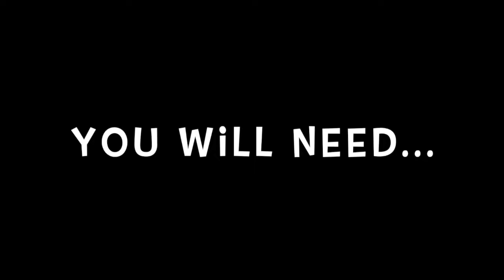How to draw large messy curls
How to draw curly hair with large messy curls